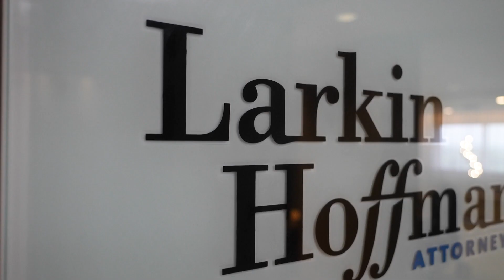Notable Neighbor: Kristoff the Magician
Chris Harristhal jokes that when you hear his last name, you’ll understand why he goes by the stage name “Kristoff the Magician.” Chris was born in Bloomington and, before going full time with his magic shows, worked at Larkin Hoffman for 35 years.